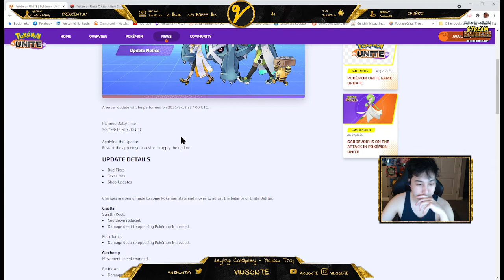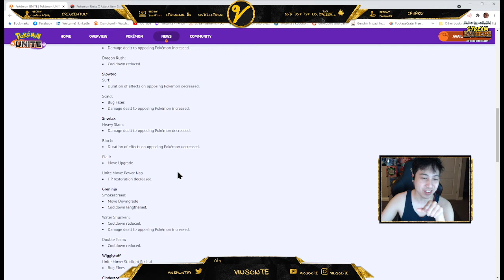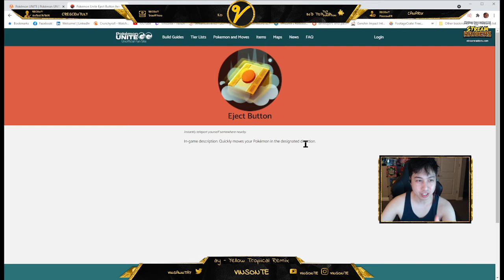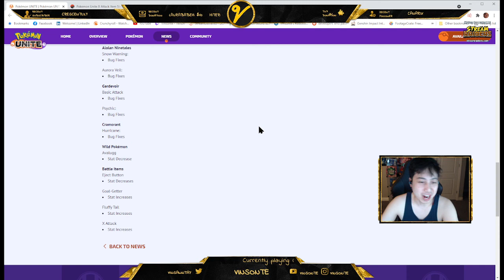Eject Button NERF?! Garchomp BUFF?! - Pokemon Unite Update 8/18 Patch Notes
Vague as Usual But let's Take a look.
Apparently I forgot about the Japanese patch notes which have slightly more details….